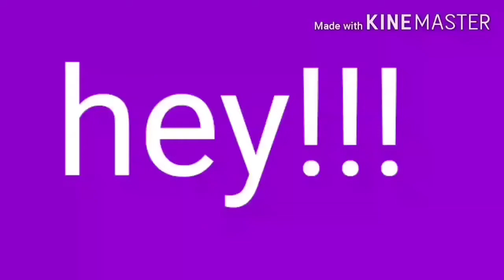Easy way to make origami pieces, 3d origami pieces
hello everyone, in this video i am going to share you the technique to make origami pieces.

1 A4 paper = 32 pieces

I have enabled discussion tab🤠, so you can tell me what kind of video do u want😎...

topics in our channel
1 maths tricks
2 spoken engish
3 arts and crafts
4 homemade art supplies
5 cooking
6 yoga and meditation
7 workout plans